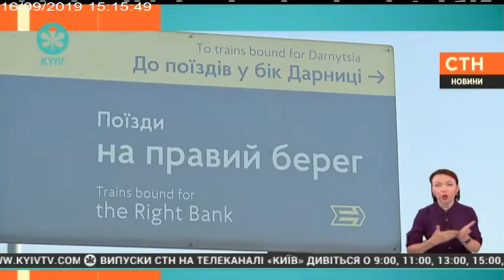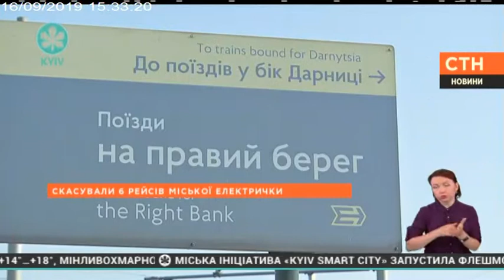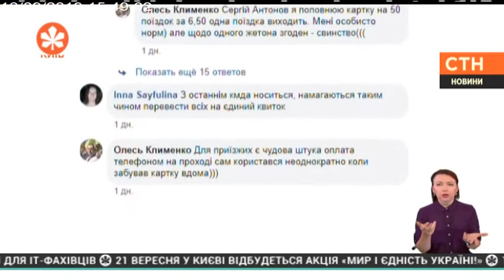СТН ПАНОРАМА | 16.09.19 | 15.15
ТЕМА:  Розвиток міста. Вибори до Київради.

Олександр Сергієнко, директор аналітично-дослідницького центру «Інститут міста»

Наталія Макогон, радниця начальника комунального підприємства «Київський метрополітен»